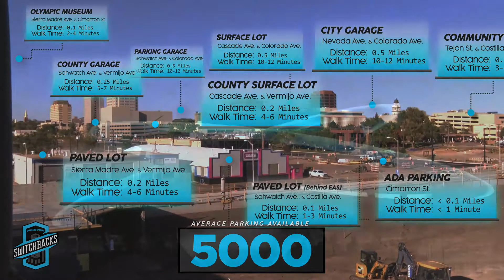Switchbacks FC Downtown Stadium Parking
Parking? 🚙 We got it!

There are plenty of parking spots within a 10-minute walk of the Downtown Stadium! 🏟️